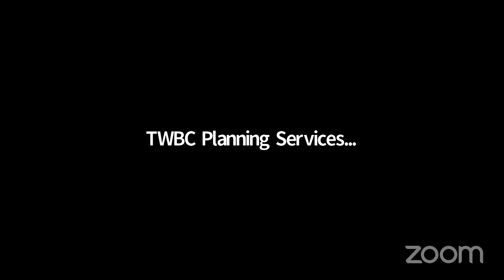Local Plan Examination - Day 22 | Morning Session | 15 July | Turnden